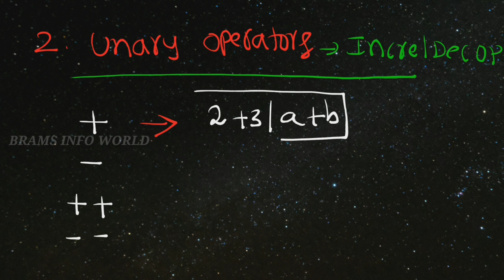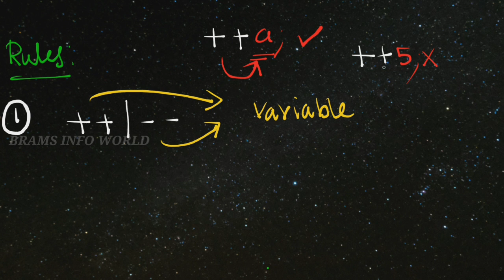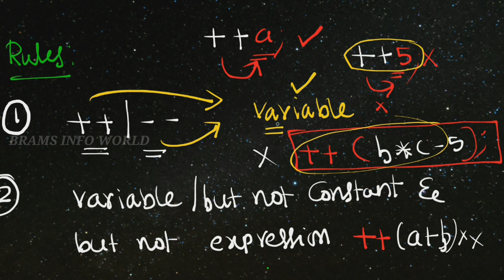UNARY OPERATORS / Increment & Decrement Operators in C -Part 1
In This Video Information about What is UNARY OPEARTORS or Increment